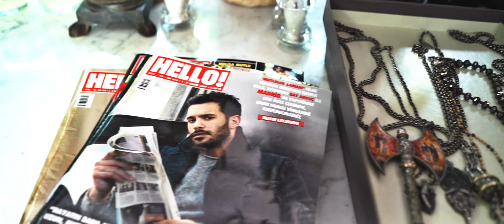Cem Yılmaz - Hello Dergisi 14. Yaş Özel Sayısı Çekim Arkası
Fotoğraflar: Cem Talu, Röportaj: Melda Narmanlı Çimen, Prodüksiyon: Gökçe Ateş Kantarcı, Video: Emrah Almış - Berkay Gülüm, Styling: Ceren Çetinoğlu, Saç-Makyaj: Gökhan Akyıldız, Mekan: Sanayi313, Fotoğraf Asistanları: Alper Deniz, Yüksel Balcı, Styling Asistanı: Egenaz Bülbüloğlu